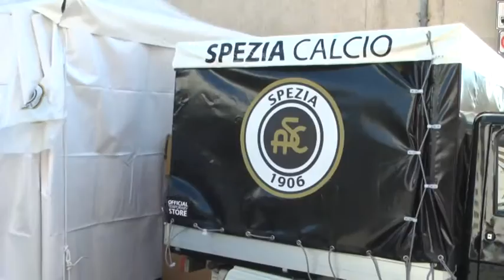La Fiera di San Giuseppe 2017 09-03-2017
Meno di  una settimana alla fiera di San Giuseppe. Oltre 600 banchi  si snoderanno in un percorso di 4 km  nelle giornate del 17 18 e 19 marzo.  L'evento, insieme a quello della notte Bianca, è stato presentato questa mattina a  palazzo civico.